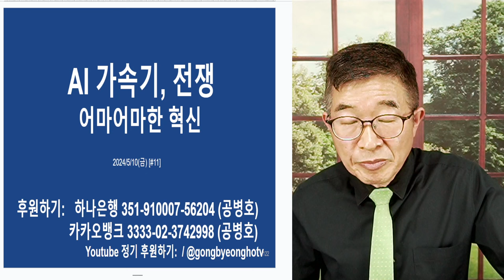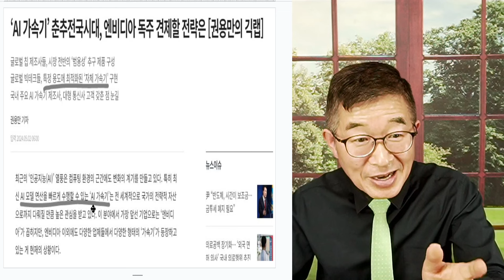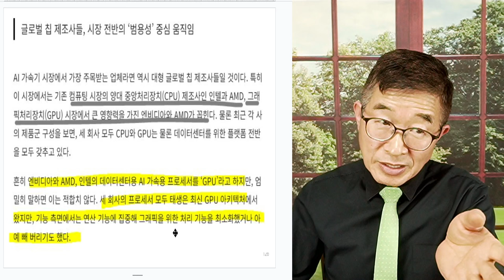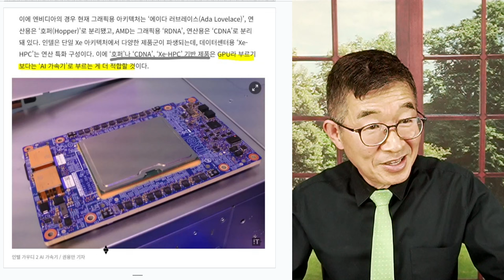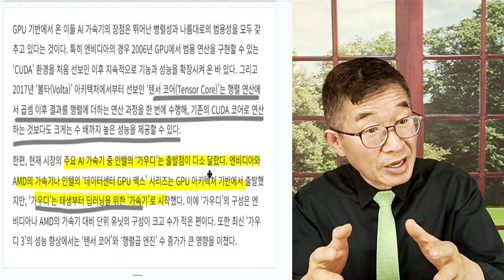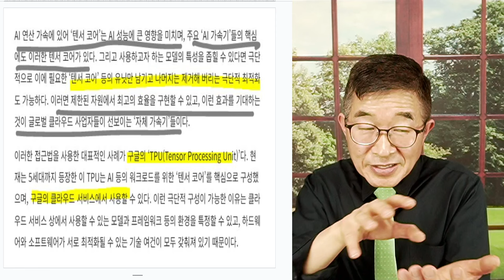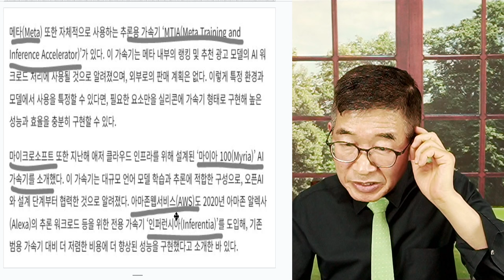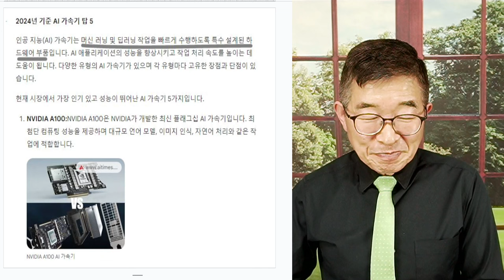AI가속기 / AI혁명의 엔진 / 엔비디아, AMD, 인텔, 삼성 등 격렬한 전쟁터 [공병호TV]